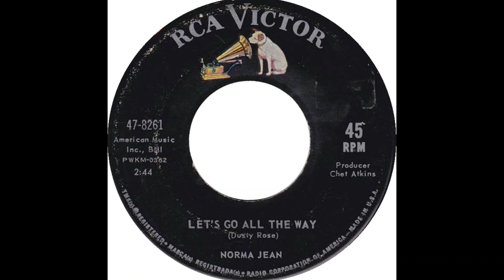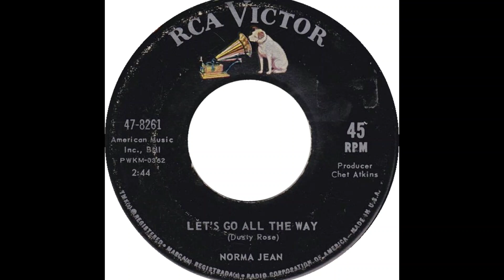Norma Jean "Let's Go All the Way" mono vinyl 45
Written by Dusty Rose
Produced by Chet Atkins
Released December 1963  RCA Victor Records 47-8261
Entered the Billboard Hot Country Singles Chart on January 4, 1964, remaining 19 weeks, peaking at #11